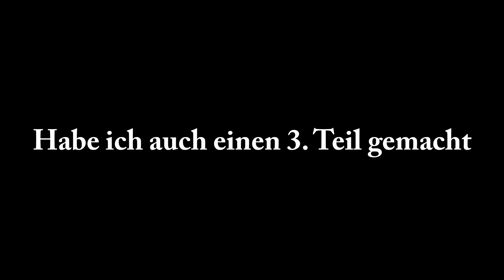Schockierende Fotos vom Klimawandel-Gletscher schmelzen/ Teil 3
In diesem Video zeige ich euch Bilder von Gletschern vorher und nachher. Ihr werdet einen deutslichen Unterschied zwischen den 2 Bildern erkennen.

Weil euch diese Art von Videos so gut gefallen werde ich in Zukunft mehr davon bringen.